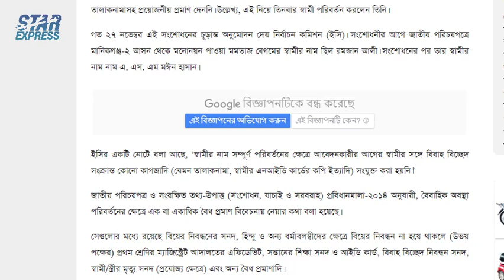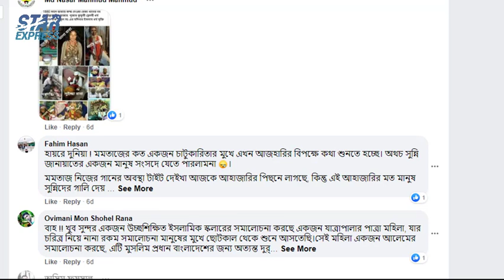আবারও স্বামী পরিবর্তন করেছেন মমতাজ | Momtaz Begum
Awami League MP and popular singer Momtaz Begum of Manikganj-2 constituency changed her husband name. At the same time, she also changed her Educational qualifications. Mamtaz wanted the name of ASM Moin Hasan in place of husband Ramzan Ali in the amendment form. And for the educational qualification, she wanted the class tenth grade instead of the fifth grade. With the application form, she submitted a certificate of passport, marriage certificate and 10-grade certificate of school.
In fact, Ramzan Ali, former Mayor of Manikganj Municipality, was the husband of Momtaz Begum, a folk singer who was famous for folk songs. However, several years ago they were divorced. Later, she married ASM Moin Hasan. Moin Hasan is known as a physician in the profession.